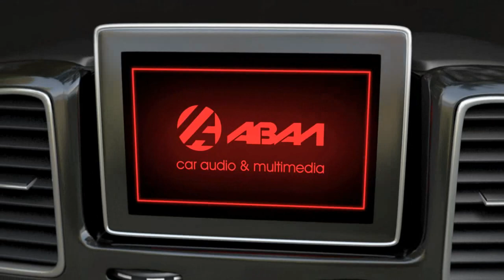Nissan GTR R35 _whitezilla_r35_ custom high-end car audio system part1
Стартирахме проекта по изграждане на нова high-end аудио система в Nissan GTR R35 _whitezilla_r35_ с компоненти от немския производител Audiotec-fischer, собственик на марките Brax, Helix и Match. Скоро очаквайте и следващите стъпки по изпълнението на тази екзотична задача!

Cables: 4Connect OFC
Damping: SilentCoat